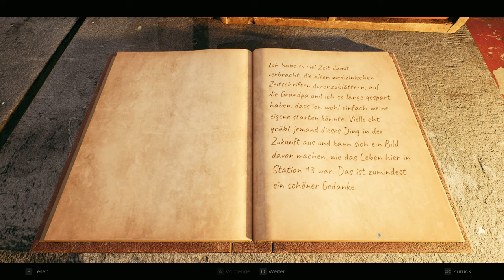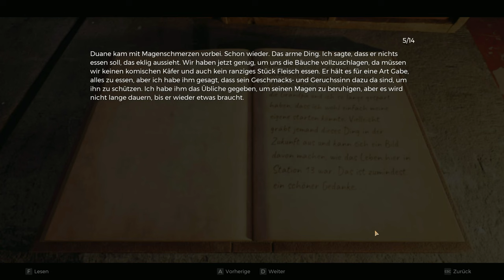Remnant 2 #02 - Willkommen auf Station B [Soulslike] [Lets Play] [Deutsch]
Pflanzen haben unsere Welt erobert und Organismen mutieren lassen. Als diese Bedrohung und zu töten drohte, halfen uns zwei mutige Leute, die uns in ihr Camp führten. Von dieser neuen Heimat aus starten wir eine Heldenreise, die uns an abgelegende Orte mit bösartigen Widersachern führt.

Technische Details:
Aufnahmetool: GeForce Experience
Bearbeitungsprogramm: Wondershare Filmora 9
Mikrofon: Auna MIC-900B USB Kondensator Mikrofon für Studio-Aufnahmen
Gaming PC Details: Intel Core i9, NVIDIA Geforce RTX 3080, 16GB RAM

Release: 25. Juli 2023
Publisher: Gearbox Publishing
Entwickler: Gunfire Games
Genre: Action, Soulslike
Entwickelt für: PC
FSK: 16